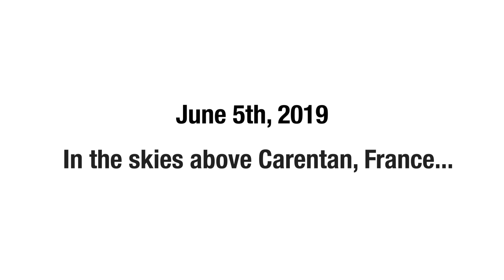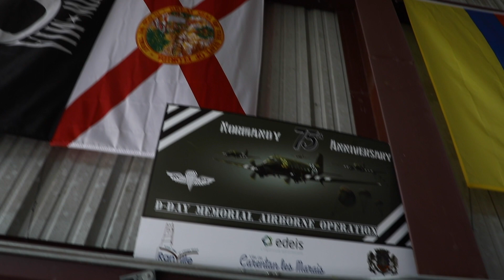D-DAY • 75th ANNIVERSARY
The Horse Soldier Team travels to Normandy to commemorate the 75th anniversary of D-Day by parachuting from a WWII plane into Carentan.